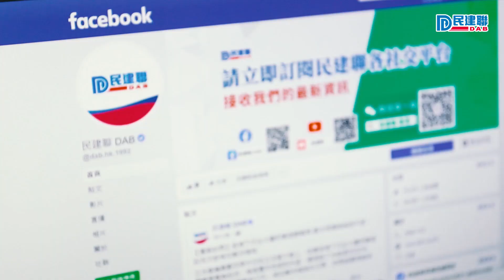【民建聯|民記有嘢講】民建聯立法會議員劉國勳：外傭感染變種新冠病毒 不能掉以輕心、盡快接種疫苗 (2021/04/30)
【民記有嘢講】劉國勳：外傭感染變種新冠病毒 不能掉以輕心、盡快接種疫苗

本港出現首宗源頭不明的新冠肺炎變種病毒確診個案，我們再三呼籲大家不能掉以輕心，必須繼續做好防疫措施，盡快接種疫苗，減低病毒在社區爆發的風險。